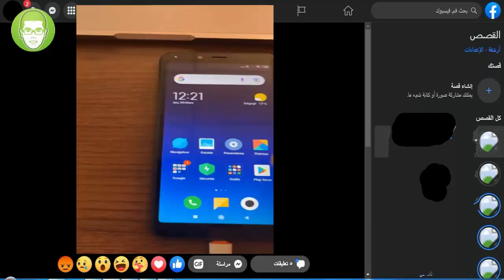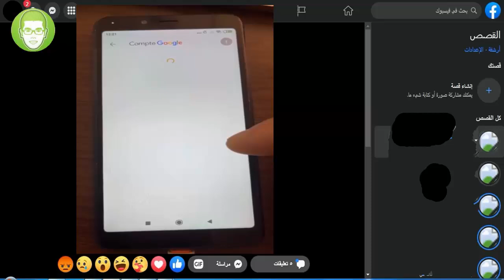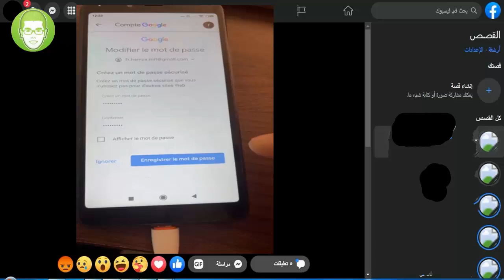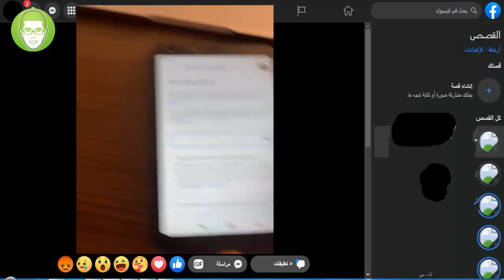كيف تسترجع حساب Gmail نسيت الباسورد الخاص به وهو مفتوح على هاتفك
إذا نسيت كلمة السر لحساب جيميل الخاص بك، يمكنك القيام بخطوات لاسترداد الوصول إلى الحساب. إليك بعض الخطوات التي يمكن اتباعها:
1. قم بزيارة صفحة استرداد حساب Google على الإنترنت.
2. ادخل عنوان بريدك الإلكتروني لحساب Gmail الذي نسيت كلمة السر له.
3. انقر على الزر "الاستمرار" للمتابعة.
4. اختر إحدى الخيارات المتاحة لتأكيد الهوية الخاصة بك. يمكنك استخدام رقم الهاتف المحتسب مع الحساب أو البريد الإلكتروني البديل المحدد لاستعادة الوصول.
5. اتبع الإرشادات التي ستظهر على الشاشة للتحقق من هويتك وإعادة ضبط كلمة المرور الخاصة بحسابك.
إذا لم يكن لديك وصول إلى الهاتف أو البريد الإلكتروني المرتبطين بحساب Gmail الخاص بك، يمكنك استخدام خيارات أخرى مثل الإجابة عن الأسئلة الأمانية التي قمت بإعدادها مسبقًا أو استخدام تطبيق Google Authenticator إذا كانت هذه الخيارات متاحة لك.
لا تنسى أن تقوم بتحديث معلومات الأمان الخاصة بحسابك بانتظام وتجنب استخدام كلمات مرور سهلة الاختراق.
"يُعد استرداد حساب Gmail أمرًا هامًا، خاصةً إذا نسيت كلمة السر أو فقدت رقم الهاتف المرتبط به. يمكنك استرجاع حساب جيميل بعد نسيان كلمة السر عبر إجراءات معينة مع الجوجل. هل ترغب في معرفة كيفية استعادة حسابك جوجل بعد نسيان كلمة السر والبريد الإلكتروني؟ تعلم كيف تعرف كلمة سر حسابك Gmail وهو مفتوح واسترجاع حساب الجيميل إذا نسيت كلمة السر ورقم الهاتف. استرجاع حساب Gmail يعد أمرًا بسيطًا عندما تتبع الخطوات الصحيحة. استرجاع حساب جيميل 2022 يمكن أن يكون سهلًا إذا اتبعت الإرشادات المناسبة."